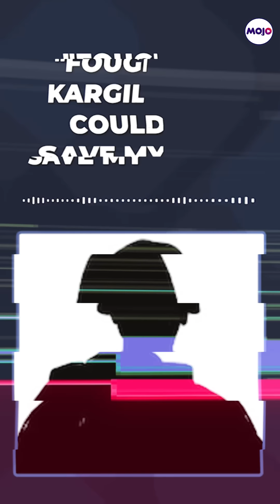Manipur Horror I 'Women Being Treated Like Toys': Army Man, Whose Wife Was Stripped Narrates Ordeal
"I served the Indian Army for 28 years, I've never felt so helpless,“ An Army man whose wife was stripped by a mob in Manipur- and who is one of the two women on the Manipur Viral Video-  narrates his heartbreaking ordeal. He had to watch his wife being stripped, groped and paraded naked. Speaking to Barkha Dutt from a relief camp in Manipur, he says  women are being 'treated like toys' in Manipur. His wife has not been able to meet a doctor and no one from the Biren Singh administration has met him or his family.